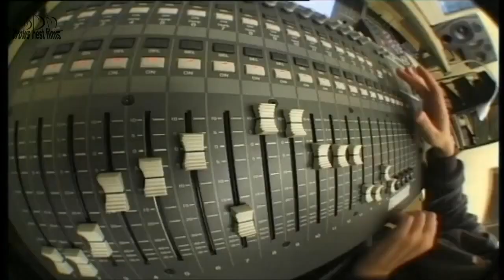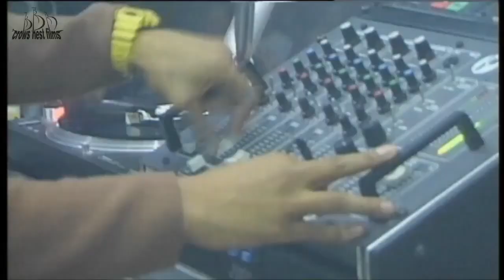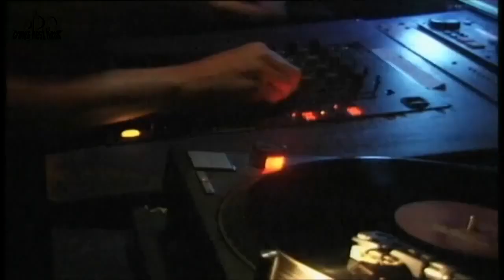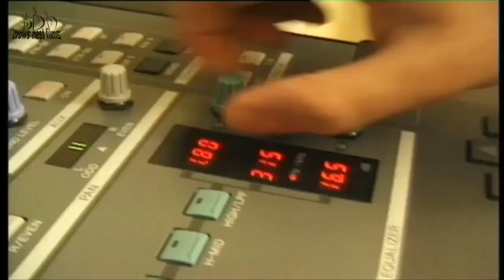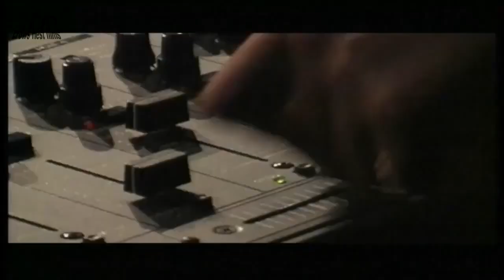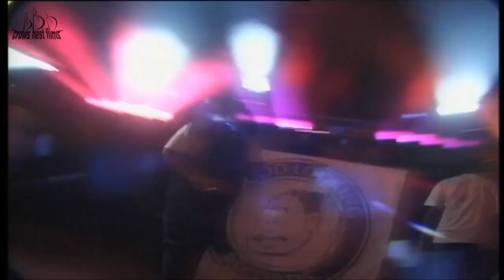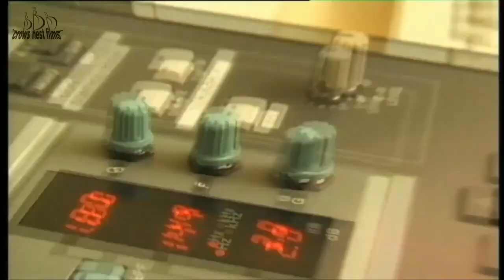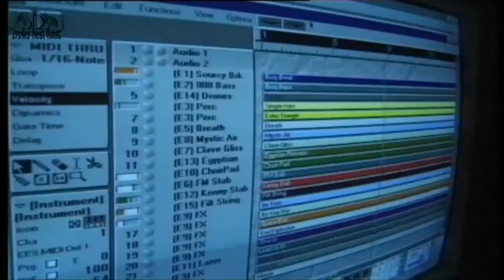Hey Good Looking: Good Looking Records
Hey Good Looking is a documentary about the record label, and the journey of the musicians and characters that got caught up in the web of delicious nonsense that was 90's DnB.

In 1998 after Carney had been stalking LTJ Bukem and MC Conrad for a few years the larger than life manager, Tony Fordham, said to him at Turnmills, "Carney your persistence is getting noted, son."  Unbeknownst to promoters booking the band from that day on they paid for one extra DJ, who wasn't a DJ, he had a camera.

Daniel Williamson (born 20 September 1967), better known as LTJ Bukem (/ˈbʊkəm/) is a British drum and bass musician, producer and DJ. He and his record label Good Looking are most associated with the jazzy, atmospheric side of drum and bass music.

Bukem was trained as a classical pianist and discovered jazz fusion in his teenage years, having a jazz funk band at one stage. By the late 1980s, he decided to become a DJ and gained fame in the rave scene of the early 1990s. His stage name came from his nickname "Book 'em" which derived from the TV show Hawaii Five-O where the character Steve McGarrett would say "Book 'em Danno" when someone was arrested. As a producer, he released a series of drum and bass tracks such as "Logical Progression" (1991), "Demon's Theme" (1992), "Atlantis" and "Music" (1993). His most notable release was the track "Horizons" (1995) which attained considerable popularity, using the main melody from Lemon Sol's song "Sunflash".He then dipped in visibility as a producer, with his work running the London club night Speed and his record label Good Looking Records, coming to the fore. A series of compilations entitled Logical Progression highlighted a jazz and ambient influenced side of drum and bass; the style became widely known as intelligent drum and bass. Bukem also explored the downtempo end of electronic lounge music, with sister label Cookin' and the Earth series of compilations. Some of the artists who rose to fame under Good Looking in this period include Blame, Seba, Big Bud, Blu Mar Ten, DJ Dream (Aslan Davis), Future Engineers, Tayla, Aquarius (an alias of Photek), Peshay, Source Direct and Artemis.On 16 July 1995, he did an Essential Mix alongside MC Conrad. In 1997, he remixed the James Bond theme for David Arnold's concept album of James Bond music Shaken and Stirred: The David Arnold James Bond Project. In 2000, he finally released a debut solo album, the double-CD Journey Inwards. The album heavily emphasised his jazz fusion influences. 2001 saw a remix of Herbie Hancock.He ran the Speed clubnight in London with fellow drum and bass DJ Fabio.

Viewed as an innovator in the drum and bass style, Bukem is known for developing an accessible alternative to that hardcore genre's speedy, assaultive energies. His style pays homage to the Detroit-based sound of early techno, but Bukem also incorporates still earlier influences, particularly the mellow, melodic sonorities of 1970s era jazz fusion as exemplified by Lonnie Liston Smith and Roy Ayers. Early in his career, Bukem was identified for his response to the "almost paranoid hyperkinesis" of breakbeat-based house music, and specifically for his reservations regarding the overbearing force of the hardcore mentality.

Bukem's music from the early 1990s onward represents his efforts to map out an alternative future for drum and bass by incorporating softer-edged influences culled from London's 1980s rare groove and acid jazz scenes. Music on Logical Progression reveals these influences, as does his approach on 1993's Music / Enchanted, which features string arrangements and sounds from nature. His use of keyboards, live vocals and slow-motion breaks on these and future releases earned Bukem's music the tag intelligent drum and bass. While this designation caused controversy within the drum and bass community, it also influenced the popularisation of hardcore music in the UK during the mid-1990s.